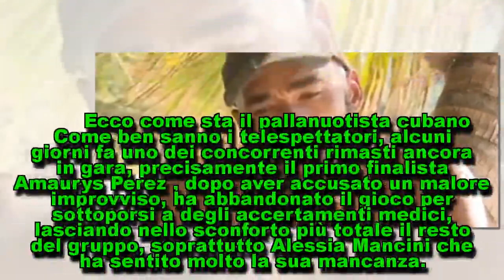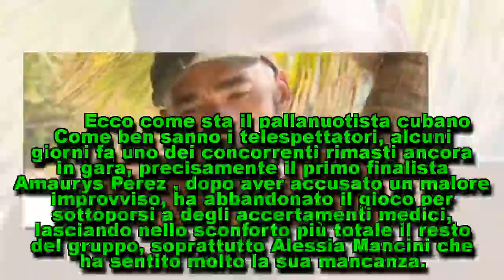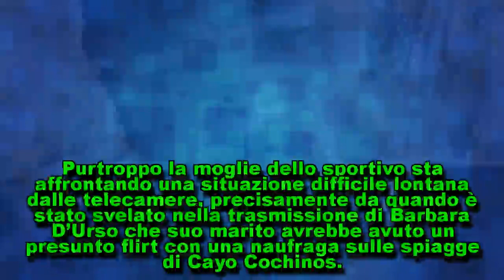L'Isola dei Famosi: Amaurys costretto a rispettare dei limiti dopo il malore